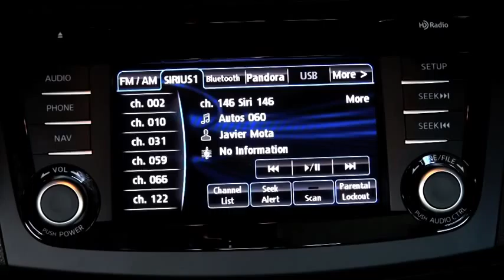Autos 0 60 with Javier Mota, Special Edition about Electric Cars Segment 2